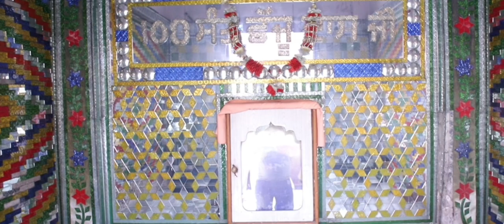BABA BALAk NATH JI CHOWKI HIGHLIGHT PIND BADIAL HOSHIARPUR VIDEO BY CHEEMA DIGITAL STUDIO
Trending Youtube Hashtags For Influencer